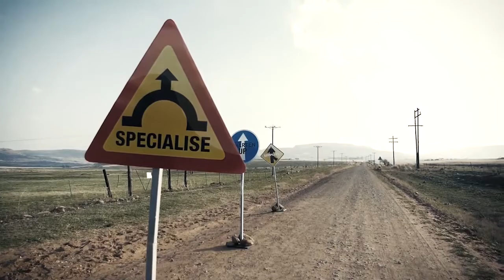The Road Ahead- The Other Michael Jackson